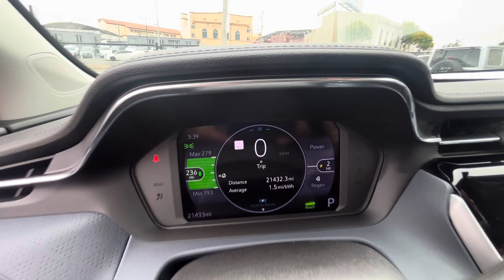2022 Chevrolet Bolt EUV Premier - #27721 21k miles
Sun & Sound Package  (BOSE Sound, Dual Panel Panoramic Sliding Sunroof, Navigation), Radar Cruise, 247 miles EPA range, Balance of 3y/36k full factory warranty, Not Affected by Recall, Complete new car coverage available (up to 8 years or 75k additional miles) for an additional cost. Ask about our 3 days/300 miles Return & Exchange policy.